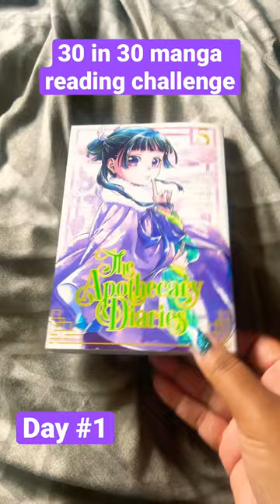The Apothecary Diaries Vol.5!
Wish List: